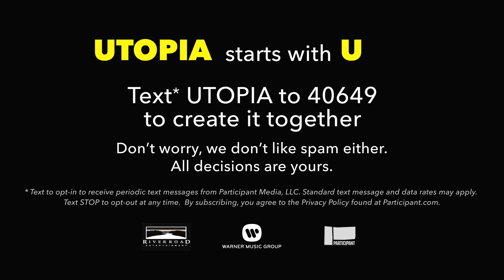A Message from Spike Lee & David Byrne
Utopia starts with (YO)U. Listen to an important message on voting from Talking Heads frontman David Byrne and Oscar and Emmy-winner Spike Lee.

Watch American Utopia at the 58th New York Film Festival this week only with nationwide virtual screenings and NYC drive-in screenings